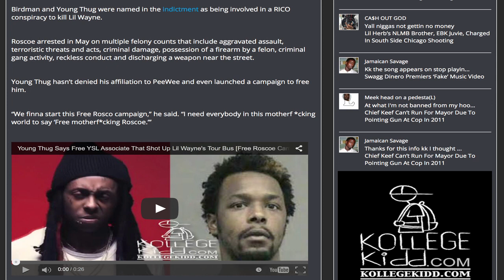PeeWee Roscoe Dry Snitches Birdman’s Involvement In Lil Wayne’s Tour Bus Shooting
PeeWee Roscoe allegedly dry snitched on Hip Hop mogul Birdman by hinting his involvement in the Lil Wayne’s tour bus shooting, according to court docs obtained by TMZ.

Roscoe, whose real name is Jimmy Winfrey, allegedly stated Birdman’s financial dispute with Lil Wayne led to the attempted hit. Winfrey reportedly argued, “[Birdman] should be held liable as a party to the crime.”

According to an indictment that was filed in June, Roscoe called Birdman’s cellphone immediately after the shooting.